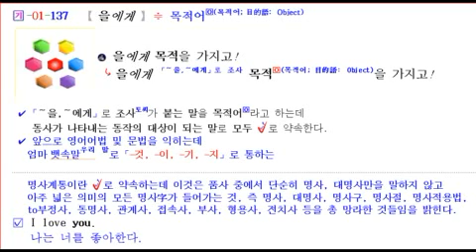목적어란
「Aha Ara 교재 및 프로그램화」하고 있는
직접 연구-창안-집필-촬영-녹음-편집-교육하고 있는 것들 중